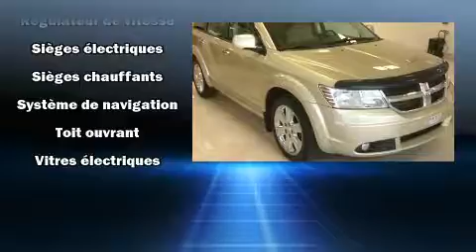2010 Dodge Journey R/T in Joliette, QC J6E8S9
La route vous appartient avec le Dodge Journey 2010. Sous le capot on retrouve un moteur 6 cylindres développant plus de 230 chevaux, ce qui vous offre une expérience de conduite confortable et fiable. À l'intérieur, il est évident que le confort et la commodité ont été des priorités, avec: des lampes de lecture avants et arrières, l'ouverture automatique de la glace du conducteur, des essuie-glaces intermittents, un ordinateur de bord, le rétroviseur central avec fonction antiéblouissement automatique, colonne de direction télescopique, et un régulateur de vitesse. Les caractéristiques de luxe, comme le climatiseur automatique et les sièges en cuir prouvent qu'un véhicule économique n'a pas à être dépouillé. Comporte une télécommande intégrée d'ouvre-porte de garage, une autre des options distinctives de ce véhicule. Ses élégantes roues en alliage contribuent à son efficacité dynamique. La chaîne haute fidélité alimente 6 haut-parleurs, qui reproduisent un son sensationnel. Dodge accorde la priorité à la sécurité et la protection en incluant: coussins gonflables à l'avant, coussins gonflables latéraux à l'avant, système antipatinage, système d'assistance au freinage, appuis-tête avant anti-coup de fouet, un avertisseur d'urgence, et freins antiblocage. Le dispositif de stabilité électronique fait appel à des technologies de pointe qui rehaussent l'adhérence à la route. Nous le savons, vos attentes sont élevées. Voilà notre défi : les satisfaire et les surpasser à tout prix! Passez nous voir ou appelez-nous pour obtenir plus d'information.